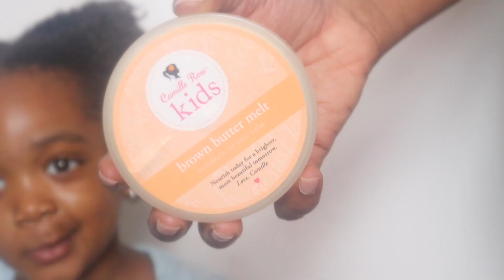HOW TO DEFINE 4 TYPE HAIR WITHOUT CHEMICALS | HOW TO MAINTAIN A BLACK CHILDS HAIR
PRODUCTS USED:

SONG BY: SAMMO